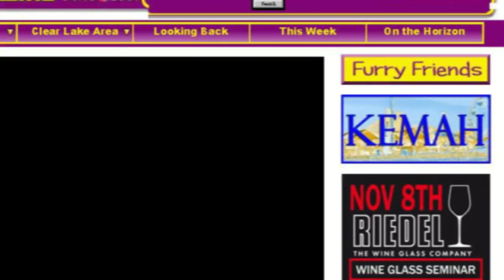Nov. 8th, 2011 | Riedel Wine Glass Seminar Event | Clear Lake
Whether you are a Sommelier, a true oenophile, or new to the world of wine you will want toexperience the profound affect Riedel glassware has on the wines your enjoy.  We are proud to bring to you the Riedel Wine Glass Seminar, presented by Riedel, Specs Liquor and Finer Foods, Hilton Houston Nasa Clear Lake

On November 8, please join MaximillianJ. Riedel, CEO of Riedel Crystal of America and an 11th generation Austrian glassmaker,as he leads us through a wine tasting seminar featuring Riedel's Vinum XL glassware.  Large, luxurious and lofty these exquisite glasses will be paired with four big, bold concentrated wines. Learn how the
bouquetand balance of wines are affected by the shape of the glass from which they are drunk.Enjoy a unique learning opportunity and experience for yourself the difference in the taste and finish of the wine when drinking from Riedel glassware.

Only a limited number of seats are available for this one of a kind event.  Seminar ticketsare $100 plus tax and convenience fees.  Tickets may be purchased online by CLICKING HERE or by visiting and selecting the Riedel event banner.
Seminar guests will enjoy:
 A unique learning experience at the Riedel Wine Glass Seminar featuring Maximillian Riedel
 Abeautiful gift set of 4 Riedel Vinum XL glasses.
The VinumXL collectionis positioned as the new generation of Riedel wine glasses.  Machine blown in Bavaria, Germany, VinumXL is executed in lead crystal.
 Light hors dourves, after the seminar, provided by the Hilton Houston NASA Clear Lake
 Wine specials in the beautiful Luna Bar, overlooking the water,and a $10 dinner voucher for two for the fabulous Luna Restaurant located within the Hilton.
 And $99 room rates including breakfast for those wanting a hedonistic evening.
Specs Liquors will also be on hand offering specially selected Riedel decanters and wine glasses for sale.

Riedel Wine Glass Seminar
Date: Tuesday Nov 8th 2011 6:30 p.m.
Location: Hilton Houston Nasa Clear Lake
               3000 Nasa Rd 1

Please bring your printed ticket to the check in table the evening of the event.  This event is open to those aged 21 and over only.